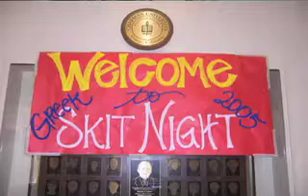2005 - Chapman Delt Skit Night - Ninja Turtles